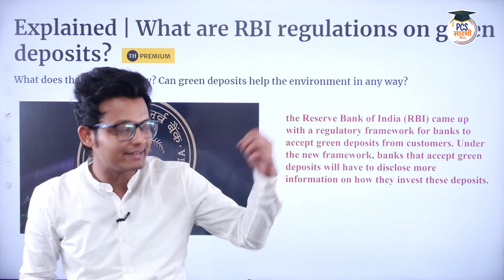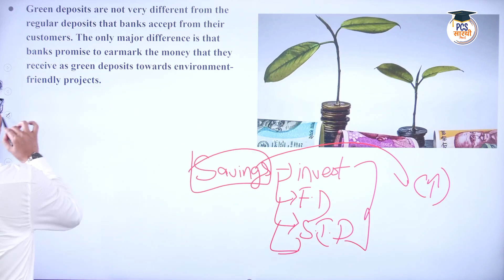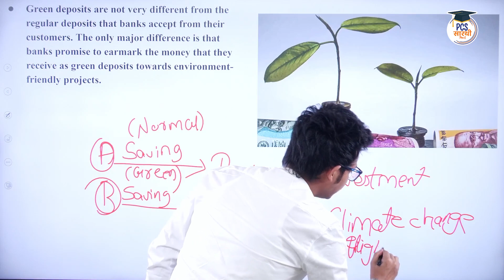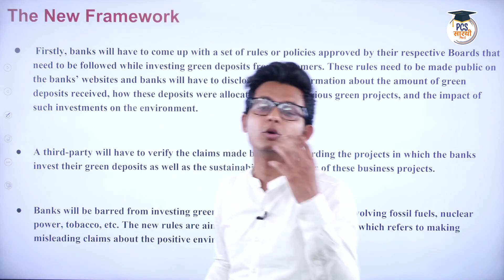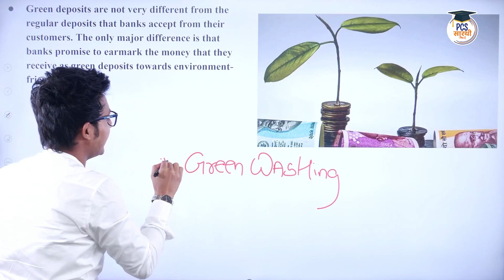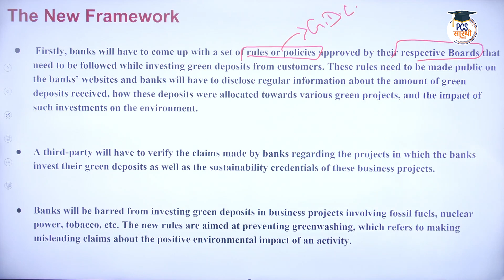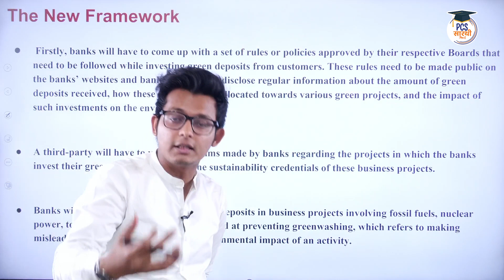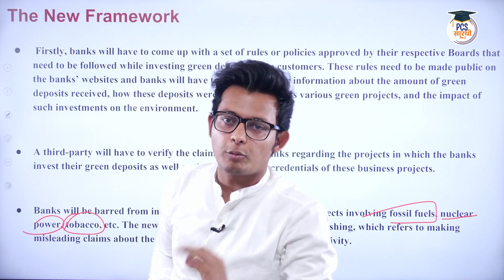What are RBI regulations on Green Deposits | Green Washing | PCS SARATHI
In this informative video, StudyIQ explores the RBI (Reserve Bank of India) regulations on green deposits and the measures taken to combat green washing. Join us as we delve into the concept of green deposits, which are financial instruments aimed at promoting sustainable and environmentally friendly investments. We discuss the key regulations implemented by the RBI to ensure transparency, accountability, and credibility in green deposit schemes. Additionally, we shed light on the phenomenon of green washing, where entities falsely claim their products or services as environmentally friendly. Learn how PCS SARATHI (Public Credit Registry - System for Assessment, Recognition and Tracking of Holistic Information) plays a crucial role in monitoring and enforcing compliance with green deposit regulations.

► India Mapping -

 • 1000 MCQs for Mod...